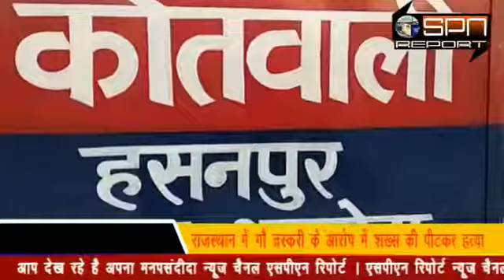उत्तर प्रदेश के हसनपुर मे भ्रूण हत्या में लडकी ने किया कुछ ऐसा कि आप सोचते रह जाएंगे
Video from Mohd Chand